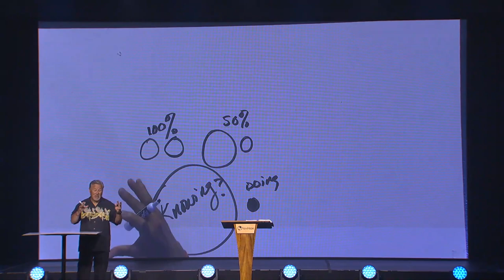Unshakeable Allegiance | Pastor Wayne Cordeiro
With all of the doubts and unanswered questions that come amid the chaos of this world, is it possible to have an unshakeable allegiance to God? What happens when what you profess is a far cry from what you actually possess? In this last message of our Unshakeable series, Pastor Wayne shares how to navigate the distance between our declaration of faith and our transformation and the process of developing an unshakeable allegiance to an unchanging God.

About this series: Unshakeable
Is your faith prepared to withstand the storms of life? From the difficulties and stress of daily life to the trauma of loss and grief, circumstances will shake our faith, threatening to leave our lives in a pile of rubble after a storm. How do we develop a faith that will keep us firm through all life's storms? This series will give us biblical insight and equip us with the truth we need to develop an Unshakeable faith.

ABOUT NEW HOPE WEST
Jesus is our passion
The Gospel is our purpose
Generosity is our privilege
The Bible is our proof

We are here to help you in your next steps in your faith journey. Our hope is that your journey will include joining us at New Hope West! Join us every Sunday in person or online at live.newhopewest.com at 8a, 10a, & 12p Pacific time for the full worship service and online experience.

GIVE
To support this ministry and help us continue to reach people all around the world